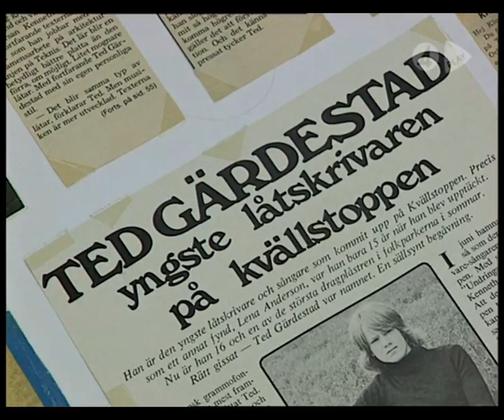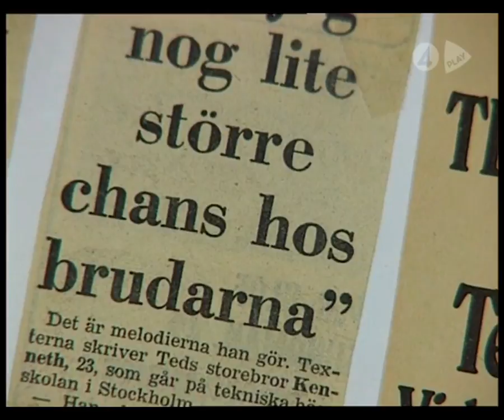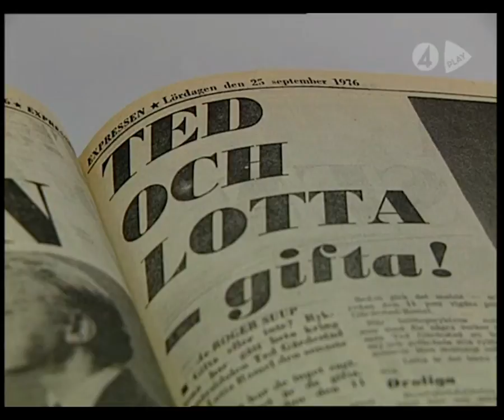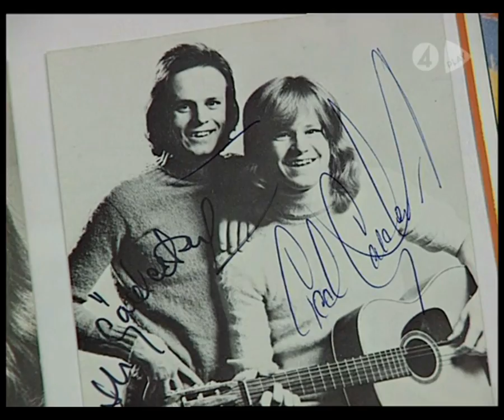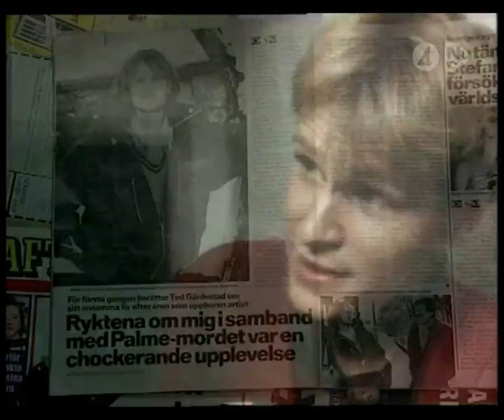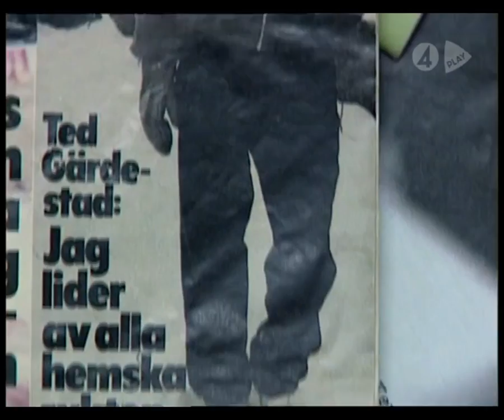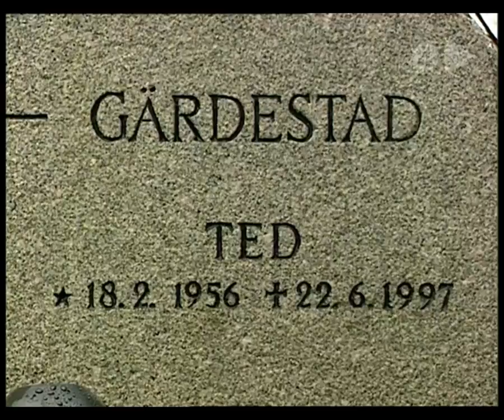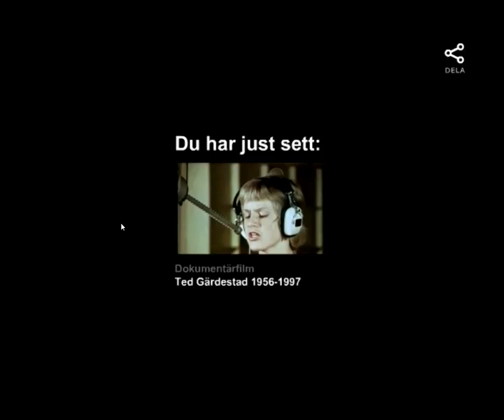Ted Gärdestad - 1956-1997 - Dokumentär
Ted Gärdestad 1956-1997 är en dokumentär från 1999.

Ted Gärdestad var bara 14 år när han slog igenom med dunder och brak.

Hans genombrott saknar motstycke i den svenska pophistorien och Ted blev snabbt framförallt tonårsflickornas stora idol.

Men hans musik nådde längre än så, inom något år hade han sålt fler skivor än de etablerade artisterna och Ted var vid sidan av Abba-medlemmarna den störste idolen. Hans liv kom sedan att kantas av rykten och myter.

För första gången berättar hans föräldrar och syskon, flickvänner och ex-fruar, samt gamla artistkolleger hela historien om det musikaliska underbarnet som avled i juni 1997.